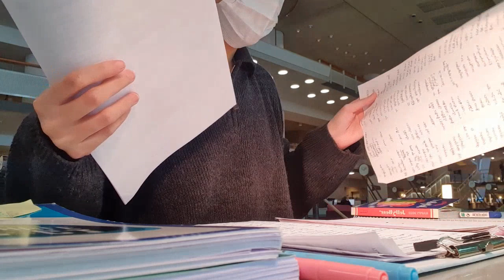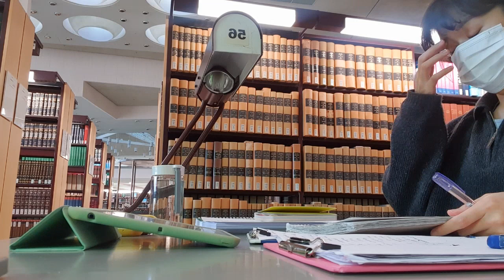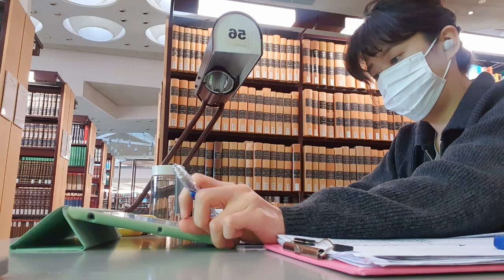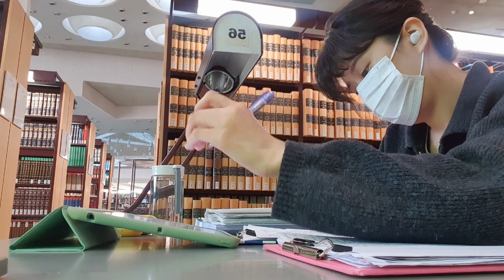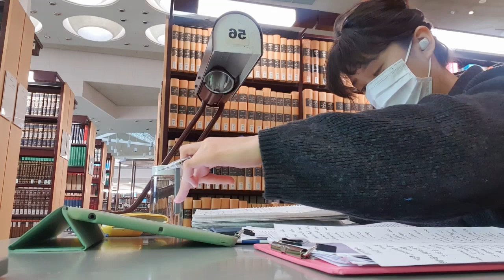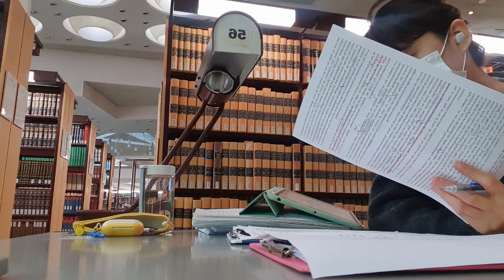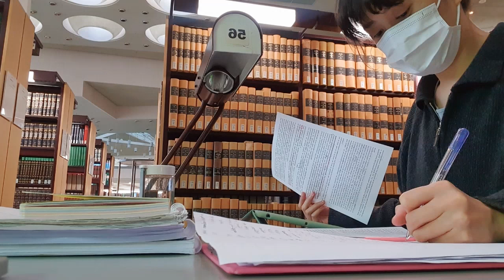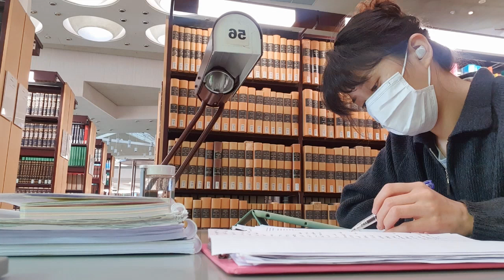유럽 도서관에서 2시간 집중해서 공부하자 (feat. Kpop piano cover ver)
아이유(IU) 비밀의 화원